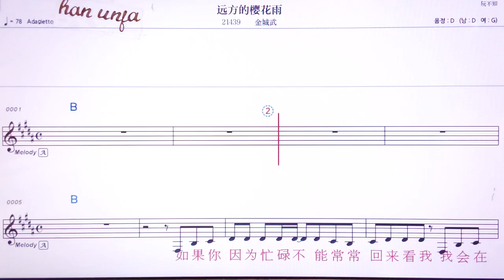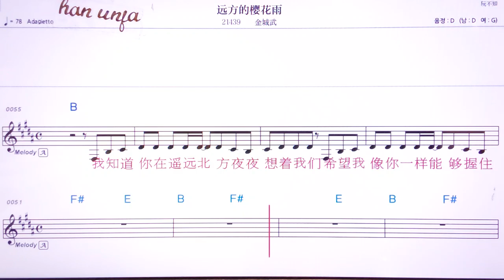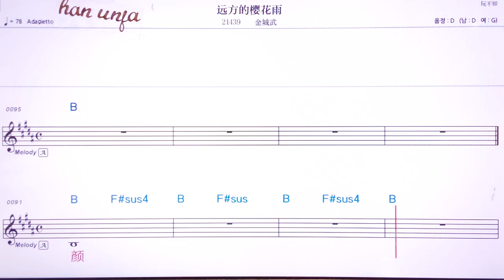💖위앤핑더잉화위/찐청우 👍MR,유투브 노래방,가라오케 악보 코드 가사 ,Karaoke,반주